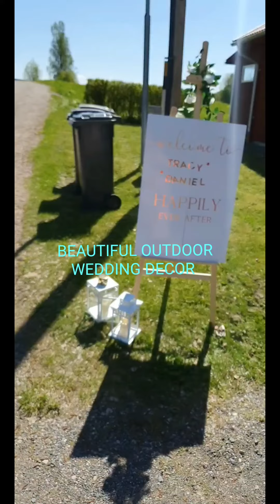BEAUTIFUL OUTDOOR WEDDING DECOR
Hey lovies!
This week on EVENTS
DECOR SERIES is A Beautiful Outdoor Wedding Decor. Perfect for a summer, wedding, anniversary, or outdoor dinner.

Items used in the video are out for rental (Sweden)